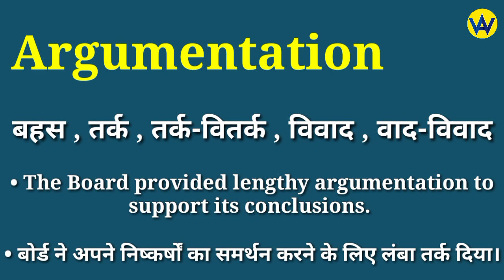Argumentation meaning in hindi | Argumentation ka matlab kya hota hai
Hindi meaning of argumentation
What does argumentation means ?
Argumentation ka hindi mein matlab jane
Know the hindi meaning of argumentation